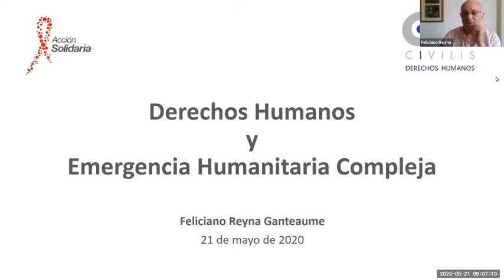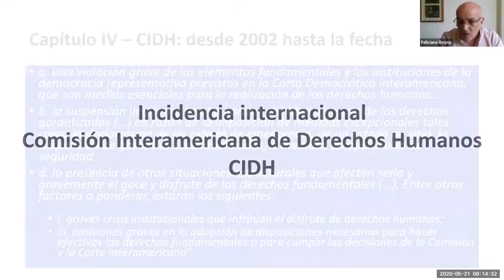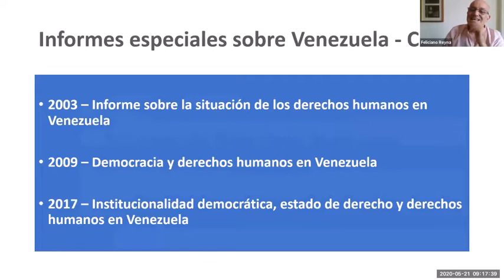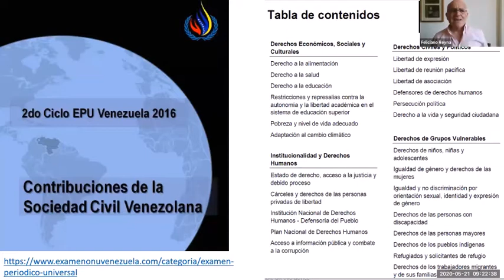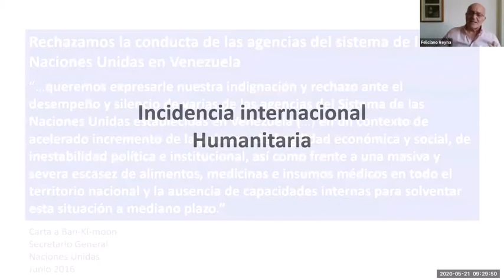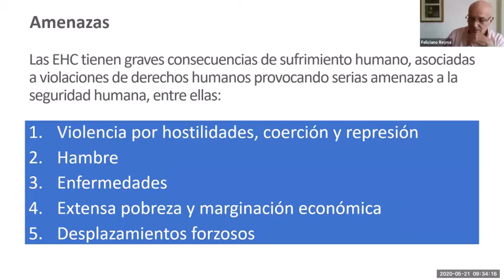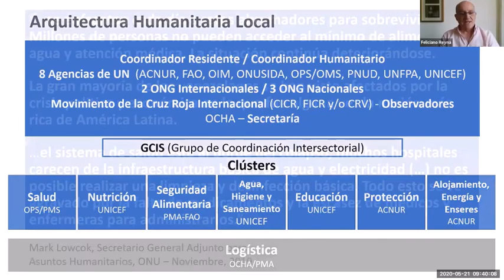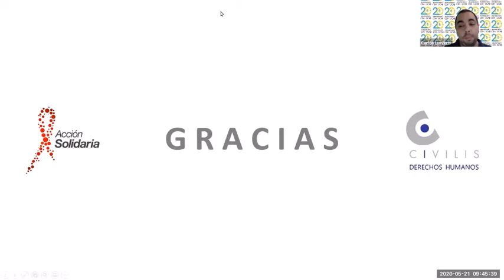Venezuela el impacto de la pandemia por covid-19 en medio de la Emergencia Humanitaria Compleja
Feliciano Reyna fundador y presidente de Acción Solidaria y de Civilis Derechos Humanos presenta la situación de Emergencia Humanitaria Compleja que atraviesa Venezuela desde 2016, sus origines la relación de los distintos elementos, los esfuerzos de la sociedad civil denunciando y documentando las diferentes fases que contribuyeron a la gestación de la crisis, su impacto sobre derechos humanos, y como la situacíón se agrava aun más en el contexto de la pandemia por covid-19.